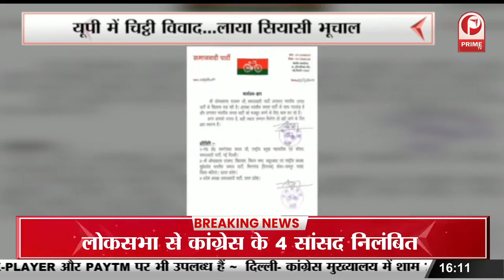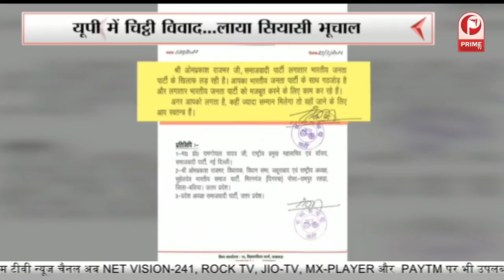दिल्ली में बना 24 विजय का चक्रव्यूह ! PM MODI की पाठशाला में कई मुद्दों पर हुई चर्चा || Prime Tv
दिल्ली में बना 24 विजय का चक्रव्यूह ! पीएम मोदी की पाठशाला में कई मुद्दों पर हुई चर्चा
 || Prime Tv